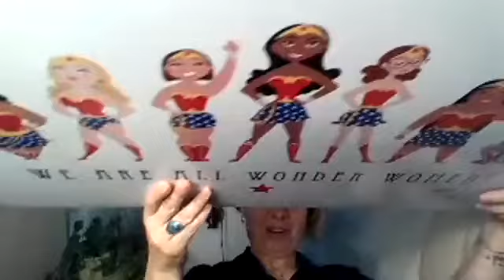wonder woman wednesday 1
originally aired fblive  9.13.17